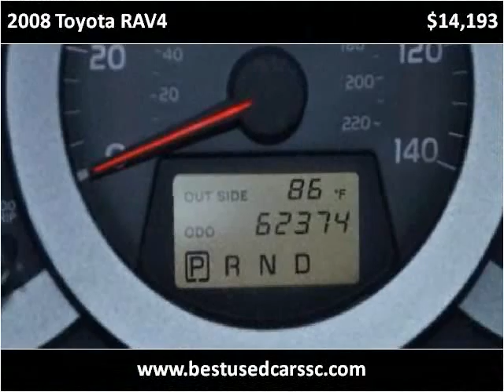2008 Toyota RAV4 Used Cars Charleston SC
This 2008 Toyota RAV4 is available from Hudson Nissan.